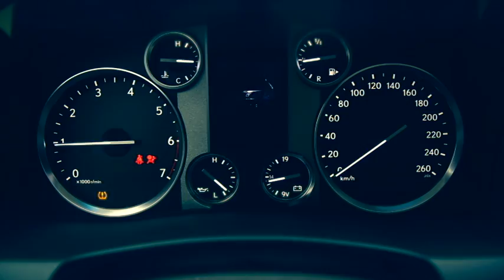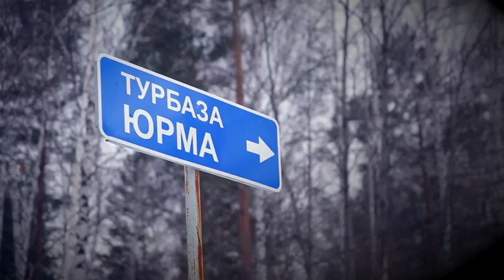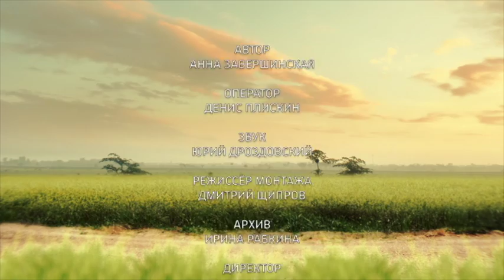Нескучные маршруты Горный снегоход